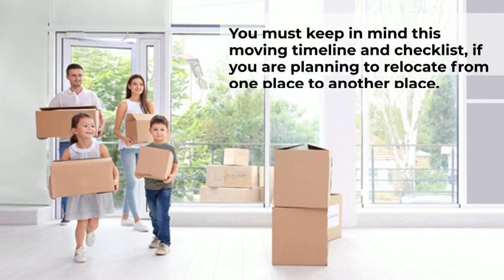The Complete Moving Timeline And Checklist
The relocation process doesn’t have to be stressful if you follow the right approach. The next time you decide to relocate, make sure that you keep in mind the moving timeline and checklist mentioned